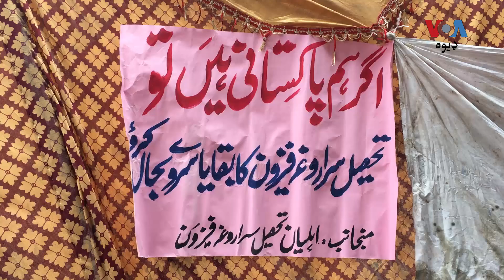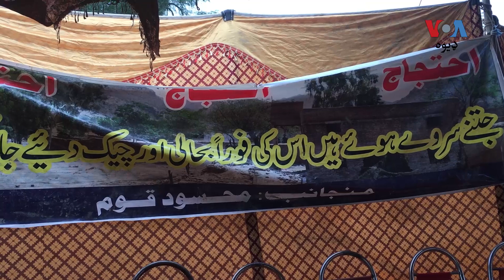د جنوبي وزیرستان اوسېدونکي د تېرو ١٦ ورځو راهسې ولې په احتجاج ناست دي؟